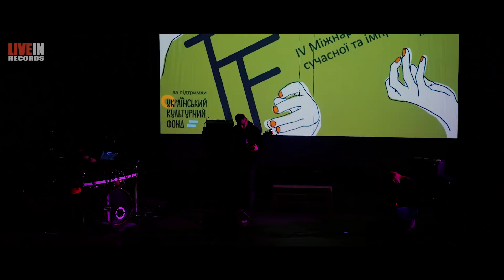RADZ (feat. Artemov) @ Free Fest 2018 (17 nov, Kyiv)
trio.rar:
dmytro Radzetskyi - guitar
alexey Artemov - drums
serhii Radzetskyi - bass

Live at IV International Festival of modern & improvisational music "Free Fest" (Kyiv, Ukraine, 17 november 2018) (Dovzhenko Centre, Scene6)